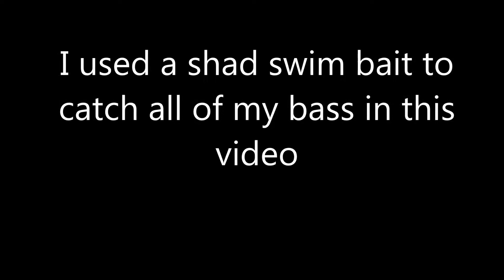Colorado River Bass Fishing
I caught largemouth and striped bass at Lake Martinez. Lake Martinez is one of several lakes along the lower Colorado river valley near Yuma, AZ.